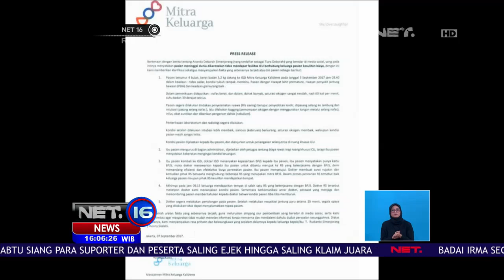Terlambat Mendapat Penanganan Medis, Video Bayi Debora Meninggal Dunia Viral - NET16